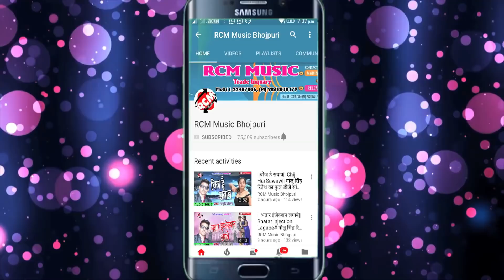कृष्णा कपुर का 2018 का बड़ा देवीगीत || भक्ति में डांस कर ला || Bhakti Me Dance Kar La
Title: Bhakti Me Dance Kar La
Singer: Krishna Kapur
Lable: RCM Music
Lyrics: Krishna Kapur
Video Director:
DOP: